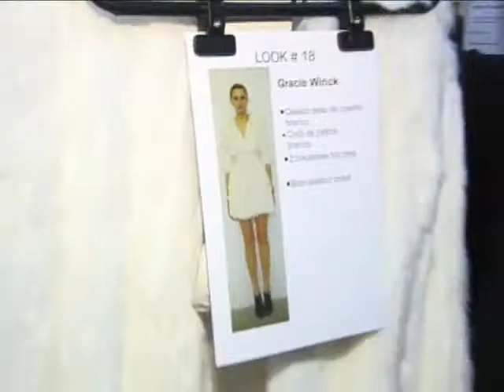Iódice SPFW inverno 2011, no programa de moda Over Fashion.flv